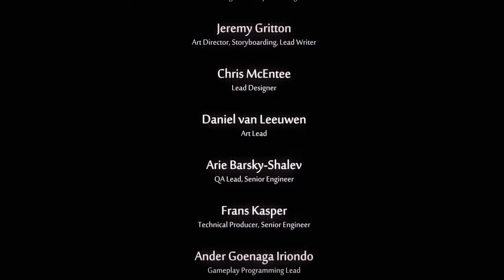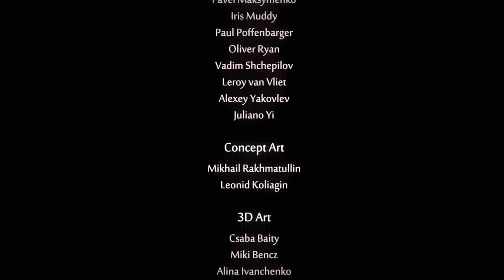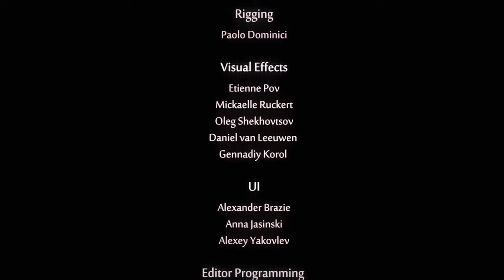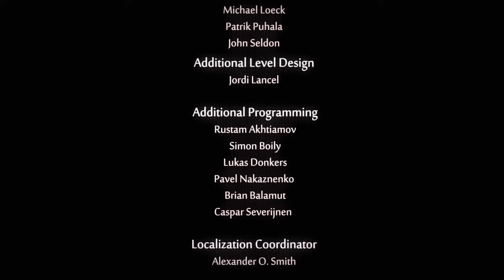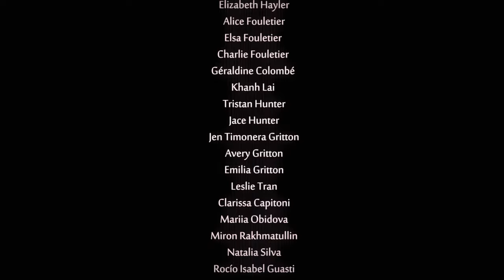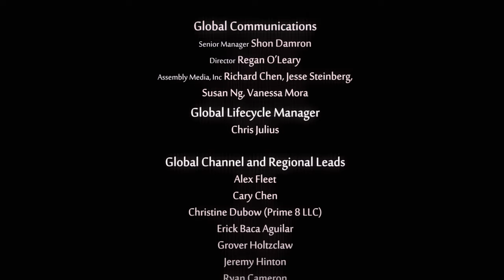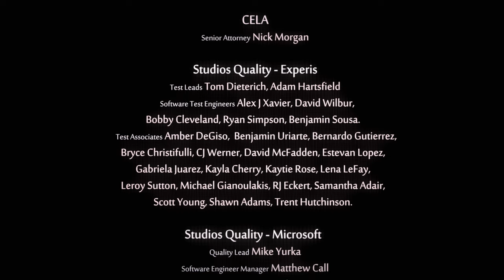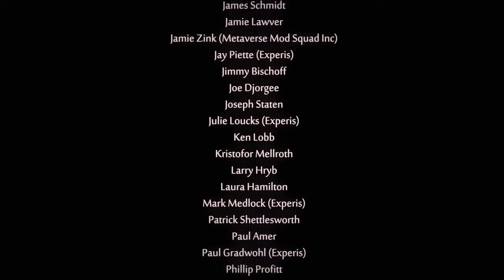[4K] FINALE DOVE PIANGERAI | Ori and the Will of the Wisps Walkthrough ITA #30 | PC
Nel finale di Ori and the Will of the Wisps Ori affronta Stridula in un'epica boss fight, mentre il destino della piccola Ku e di Niwen è appeso ad un filo.

Let's play walkthrough di Ori and the Will of the Wisps in 4K e 60 fps a difficoltà Difficile, registrato da PC.

🎮 Gamertag:
Xbox: GlacialSphere96
Steam: GlacialSphere

▶ Capitoli:
00:00 | Introduzione
00:45 | Ori e il Salice dello Spirito
03:50 | Stridula Boss Fight | Ori vs Shriek
10:45 | Il Finale di Stridula
12:32 | Il Finale di Ori
18:19 | Titoli di Coda
25:57 | Considerazioni finali su Ori and the Will of the Wisps